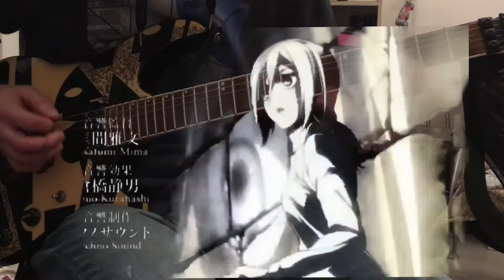進撃の巨人, Shingeki no Kyojin - Attaque des Titans opening 2 - Cover Majunkio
CARTOON POWAAA

Reprise de l’animé saison opening 2 ;)